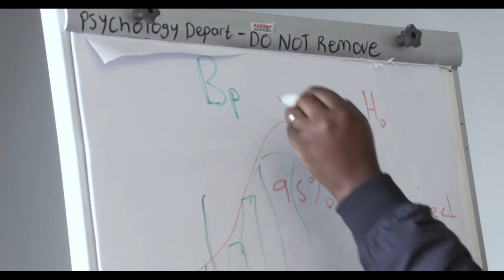Psychology| What is Counselling BPsych? | NQF Level 8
Discover the ins and outs of our B. Psych. Equivalent programme from Dr. Seranhi Symengton, Senior Lecturer at Cornerstone Institute. Gain insights into what this Honours level (NQF Level 8) programme entails and how it can shape your future in psychology.